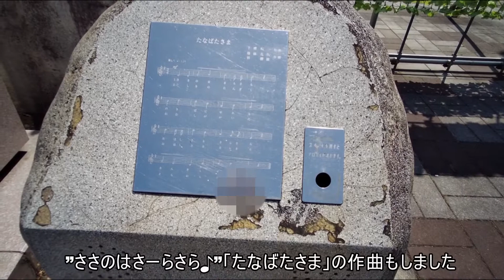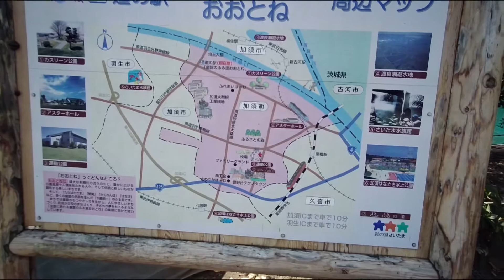道の駅童謡のふる里おおとね ホテイアオイの花が咲き乱れる！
埼玉県加須市にある「道の駅童謡のふる里おおとね」は埼玉大橋のすぐそばにあります。夏になるとホテイアオイの群生が青い花をつけとても綺麗です。道の駅にある休憩所や農業創生センター、お食事処を紹介します。
道の駅童謡のふる里おおとね